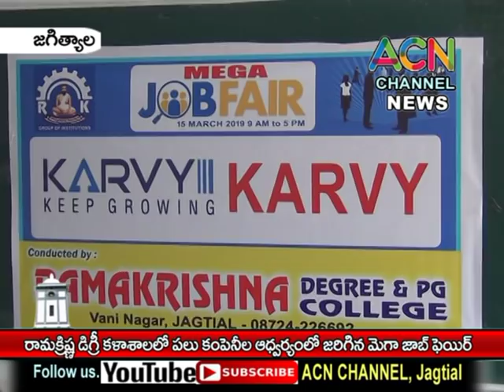జగిత్యాల : పట్టణంలో రామకృష్ణ డిగ్రీ , పిజి కళాశాల లో విద్యార్థులకు జరిగిన మెగా జాబ్ ఫెయిర్